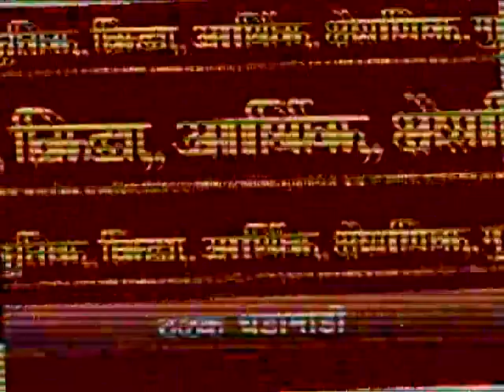Headlines 27 Augst 2017 Mahan Karya News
महान कार्य न्यूज हेडलाईन्स २७ ऑगस्ट २०१७ रविवार